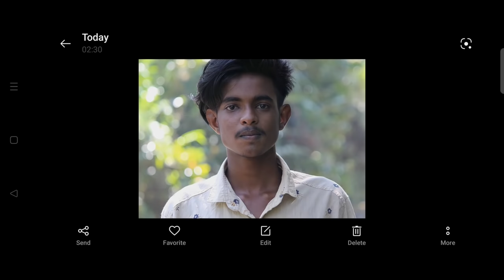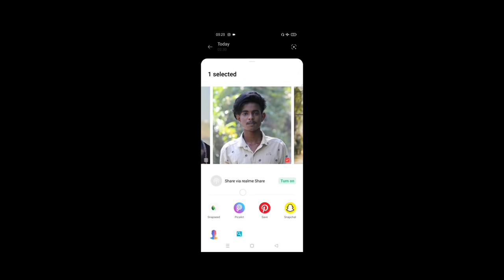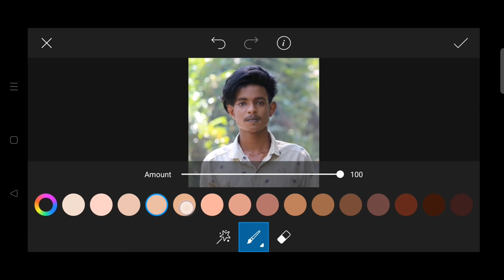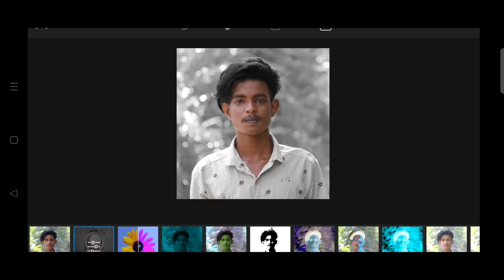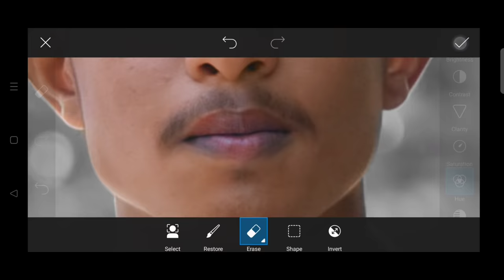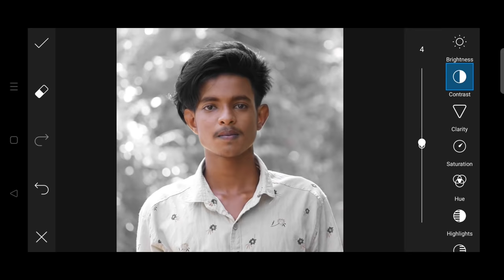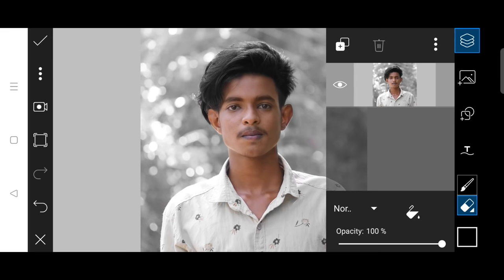PicsArt Dark Face To White Face Photo Editing || PicsArt Me Face White And Smooth Kaise Kare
Hey Guys I Am Aarya Aaj Ke Is Video Me Ham Aapko Bataye Hain  KI  Aap Kis Tarah Apne Photo Me Face Ko White Kar Sakte Hain,,, PicsArt App Use Karke,,I Hope Ki Aapko Video Bahut Pasand Aayegi

Gear I Use For Youtube 👇👇👇👇

Cannon 200D II
Digitek DTR 550 Camera Stand
Best Ringlight
Best Tripod For Mobile

              And